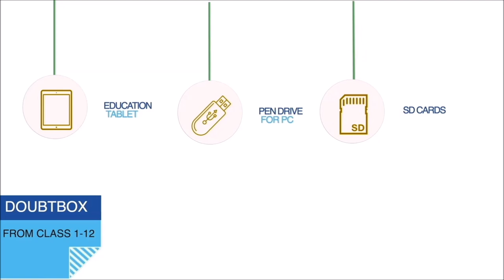CBSE,ICSE,NCERT - Class 1- English - The Bubble,The Straw and The Shoe